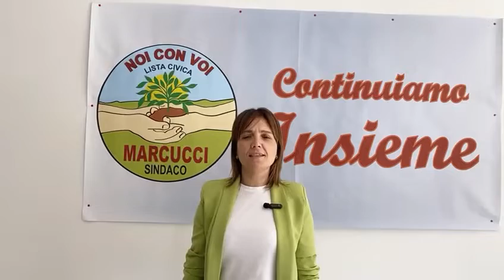Alvignano (CE) - Noi con voi: Enza De Rita (23.05.22)